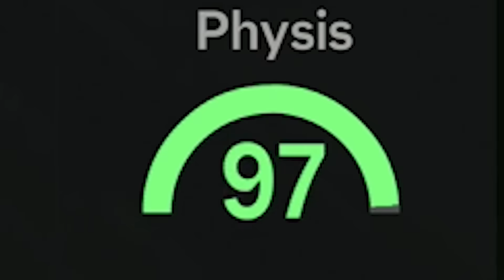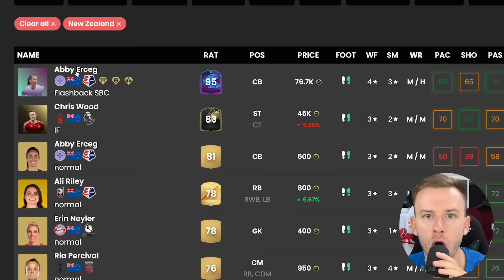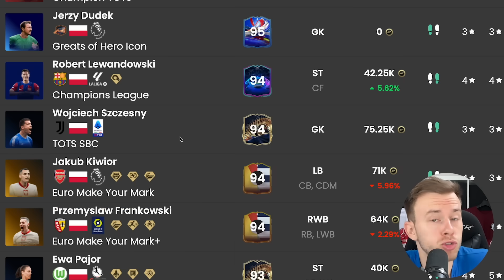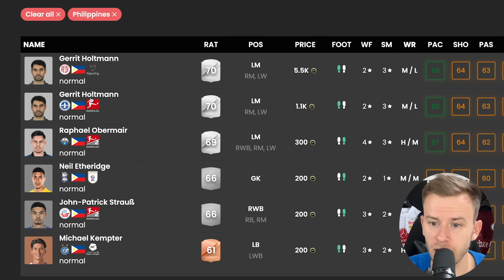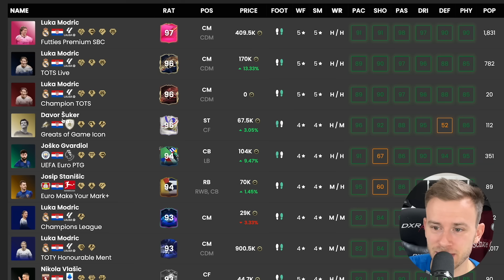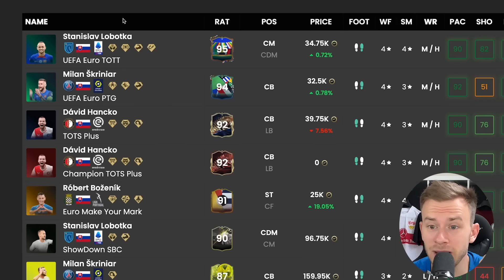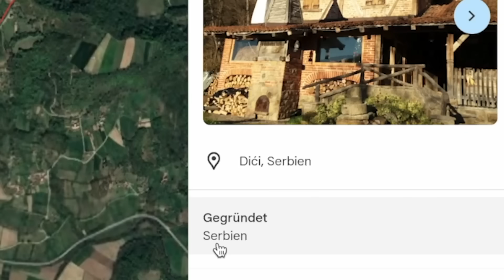EA hat Leon Goretzka zum GOAT gemacht! 👀🐐(97er Futties Karte)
Tags kannst du ignorieren:
FIFA, Fabiano, FabianoFIFA, LeniundFabs, fa_sc, fä_sc, Fußball, Fussball, FC 24, EA FC, EA FC 24, FUT, Ultimate Team